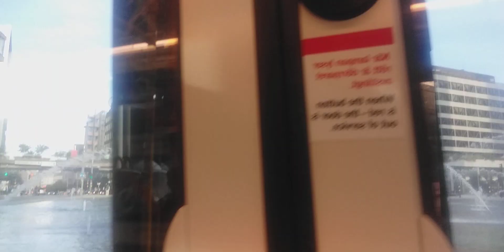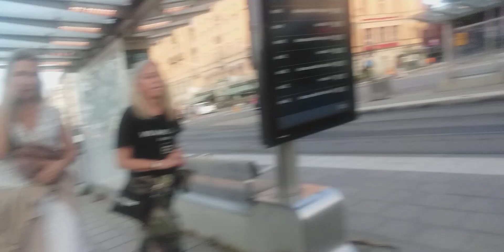CACHING UP WITH THE TRAM enjoy